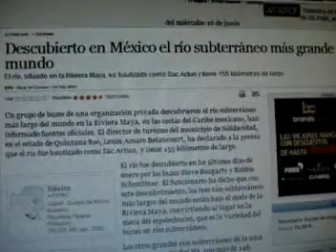TULUM 15 DE JUNIO, NOTA 3, NOVENO MUNICIPIO MECA DEL ESPELEOBUCEO.mpg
LA PRACTICA DEL ESPELEOBUCEO ES UNO DE LOS ATRACTIVOS DEL NOVENO MUNICIPIO, DONDE EXISTE EL SISTEMA DE RIOS SUBTERRANEOS MAS LARGOS DEL MUNDO YTAMBIEN LAS MEJORES CONDICIONES PARA SU PRACTICA EN TODO EL MUNDO, PERO ESTA NO ES UNA ACTIVIDAD RECREATIVA SINO TECNICA.

DECLARA: DANIEL ORTEGA, ESPELEOBUZO